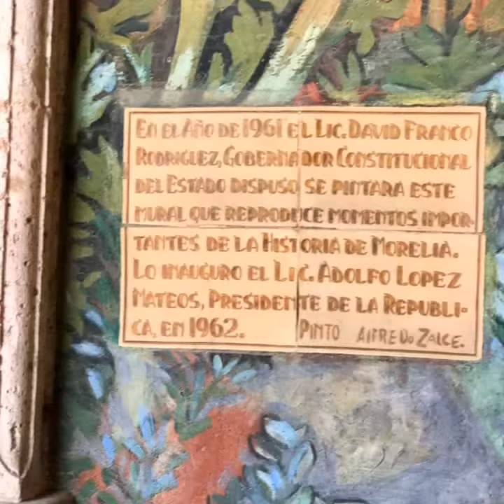PALACIO GOB. MICHOACÁN, MORELIA MÉXICO TURISMO ORGULLO MEXICANO FUNDADOR LIC DELFINO CORNEJO TORRES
PALACIO DE GOBIERNO DEL ESTADO DE MICHOACÁN,  MORELIA, MICH. TURISMO MÉXICO BIENVENIDOS...EL FUNDADOR DEL ORGULLO MEXICANO, ORGULLO GUANAJUATO Y ORGULLO SALMANTINO LIC. DELFINO CORNEJO TORRES, MÁXIMO LÍDER  REY DEL TURISMO MEXICANO, CREADOR MUNDIAL DEL TURISMO  CON IDENTIDAD SU APORTACIÓN  CULTURAL A LA HUMANIDAD PARA SECRETARIO DE TURISMO  MÉXICO